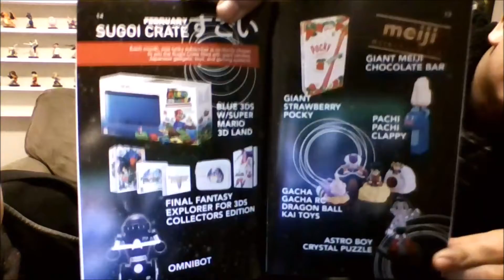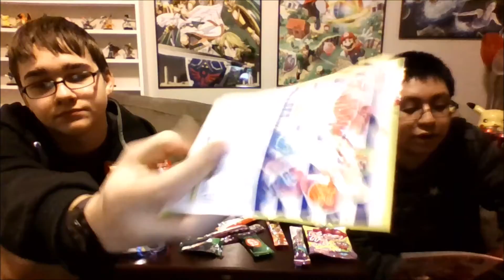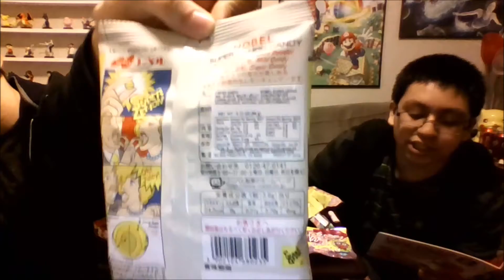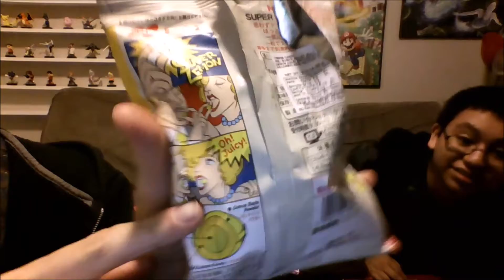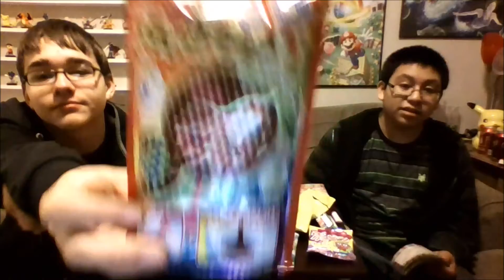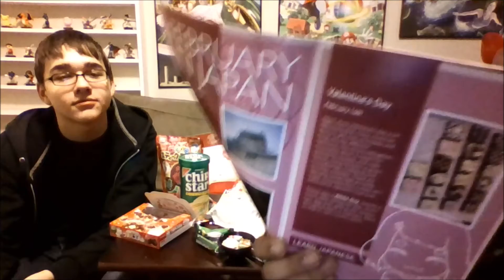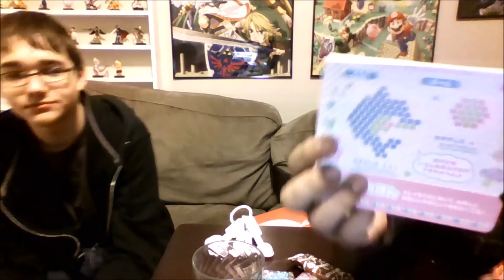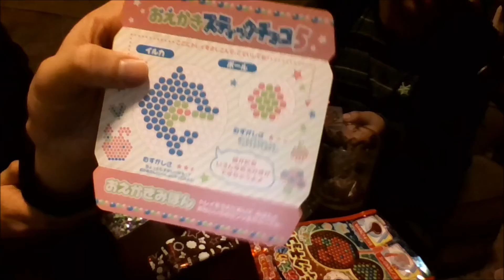Japan Crate 7-Love Can Be Sour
It's February and Valentine's Day is almost here. Although, Lyekrs and I might only get chocolates from this box. As well as a "kind of" sour candy.